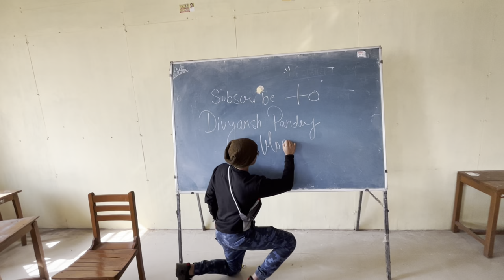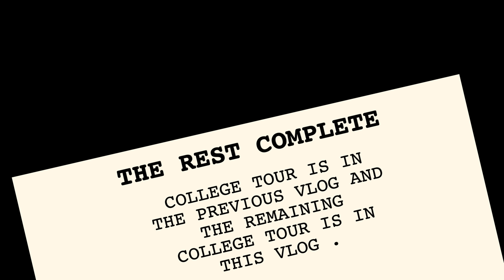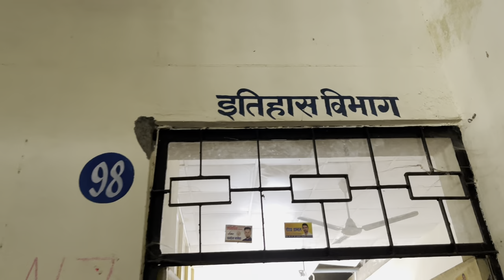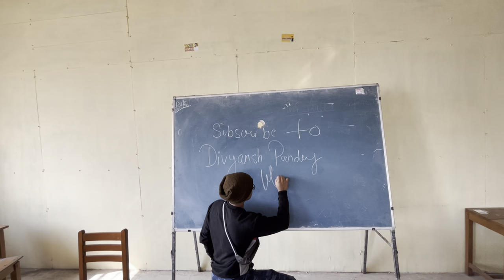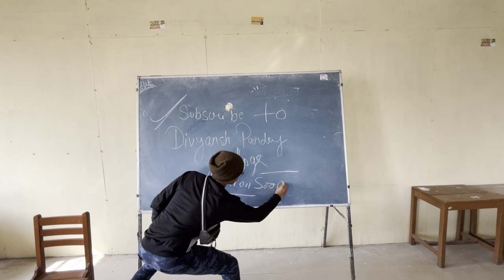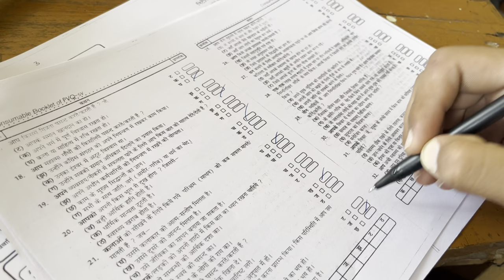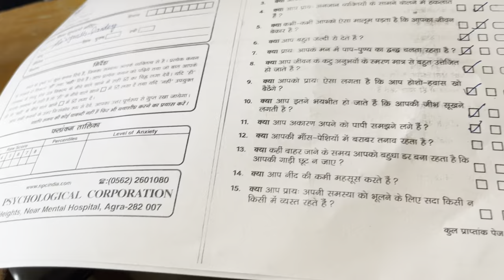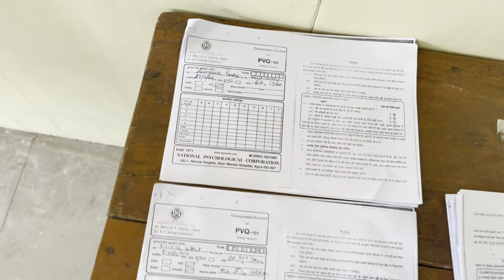College Ke Pehle Hi Din Gussa Aa Gaya Mujhe 😱 First Day Of College Gone Wrong ‼️